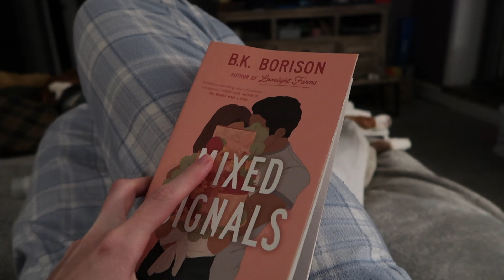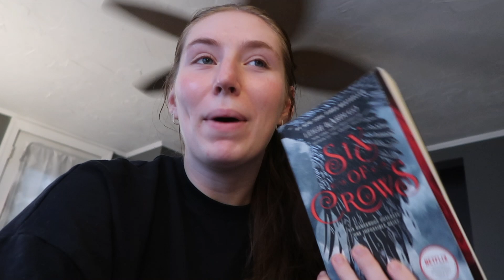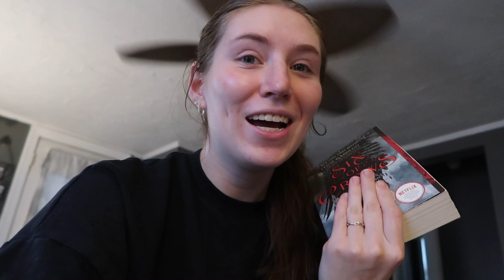weekly reading vlog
Good Morning, Afternoon, or Evening!
Today I took you guys along with me throughout a week of reading. This was filmed at the end of September so if you've watched my September reading wrap up, some of these titles probably look familiar.